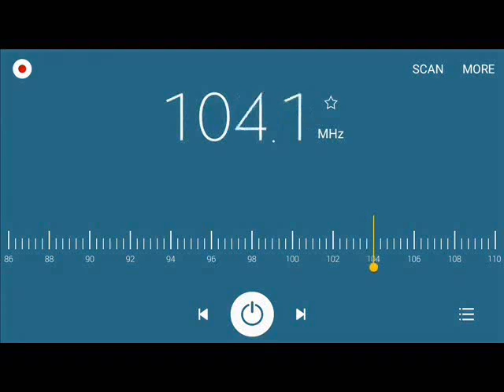Spirit FM Stations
Signal Location: Cabuyao, Laguna

List of Stations:
DWAM-99.1 FM-Spirit FM-Batangas
DWVM-103.9 FM-Spirit FM-Lucena
DZSB-104.1 FM-Spirit FM-Calapan